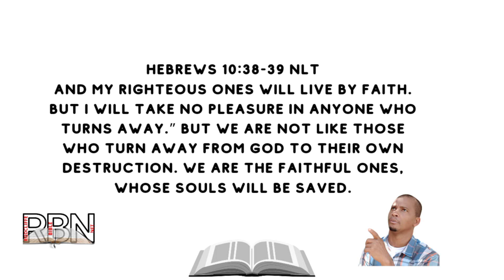STOP RUNNING AWAY FROM GOD. Here's Why You Should Listen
In this video, I'm going to share with you why you should stop running away from God. Put God first, and repent of your sins. Surrender completely to God, and He will forgive you.

If you're struggling with your faith, don't run away from God. Listen to this video and find out why you should put God first in your life, and repent of your sins. Once you do, surrender completely to God and He will forgive you.

I'm going to share with you why it's so important to stop running away from God. I'll explain why it's important to put God first in your life, and how repentance and surrendering to God can help you overcome your sins and live a life of purpose.

If you're struggling to put God first in your life, or you're just not happy with your relationship with him, then this video is for you. I'll share with you the reasons why it's so important to repent of your sins and surrender completely to God.

By listening to this video, I hope you'll find hope and peace in your relationship with God! In this video, I'm sharing with you why you should stop running away from God. Put God first and repent of your sins. Surrender completely to God and start enjoying life again.

Too often, we run away from God. We neglect Him and our relationship with Him. But this isn't healthy. In this video, I'm talking about why you should listen to what God is saying to you. I'll share with you the importance of putting God first in your life, and the benefits of repentance and surrendering completely to Him. If you want to change your life, then start listening to God!

And my righteous ones will live by faith. But I will take no pleasure in anyone who turns away.” But we are not like those who turn away from God to their own destruction. We are the faithful ones, whose souls will be saved.